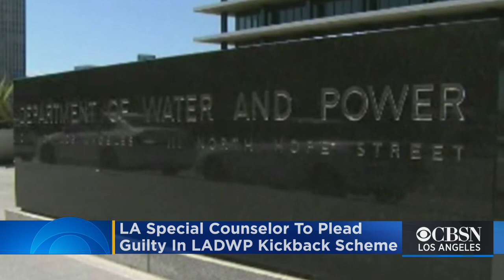LA Special Counselor To Plead Guilty To $2.2M LADWP Kickback Scheme, Bribing LADWP Officials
A lawyer who represented the city of Los Angeles in a lawsuit over the L.A. Department of Water and Power billing system has agreed to plead guilty to federal charges for receiving $2.2 million in a kickback scheme in which he also bribed multiple LADWP officials. Katie Johnston reports.